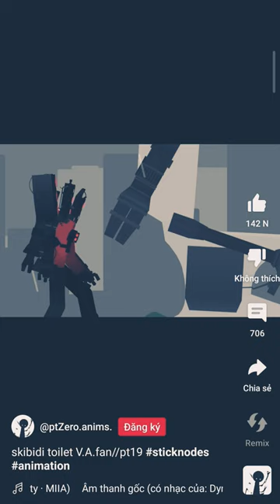22 tháng 1, 2024